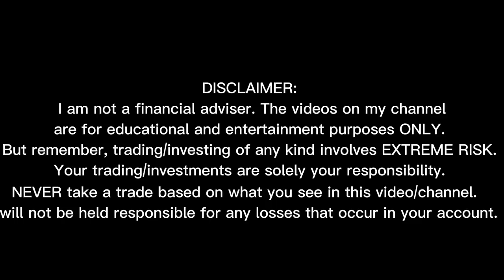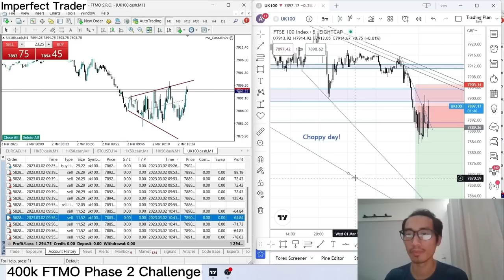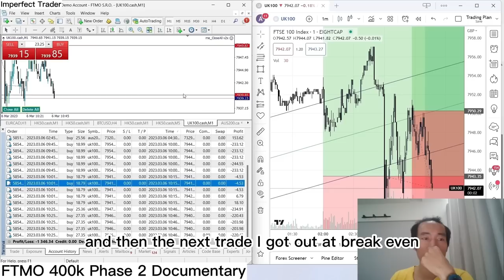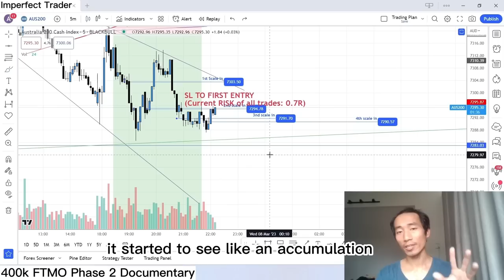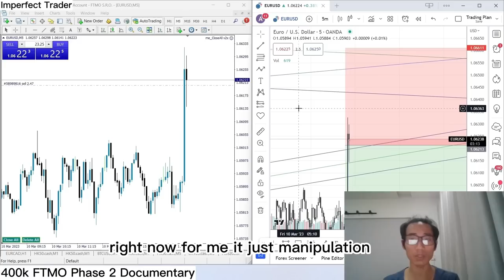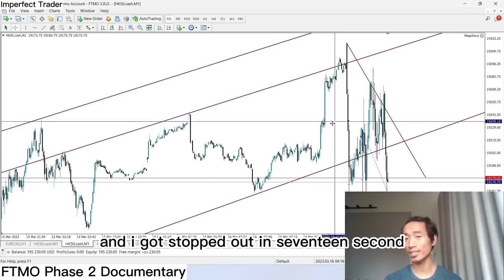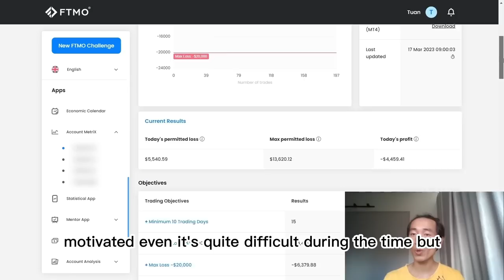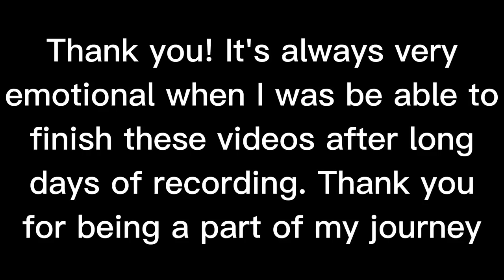FTMO 400k Phase 2 Full Documentary - I Recorded Everything!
Other people strive for fame;
I avoid the limelight,
preferring to be left alone.
Indeed, I seem like an idiot:
no mind, no worries.

I drift like a wave on the ocean.
I blow as aimless at the wind.

All men settle down in their grooves;
I alone am stubborn and remain outside.
But wherein I am most different from others is
in knowing to take sustenance from the great Mother!